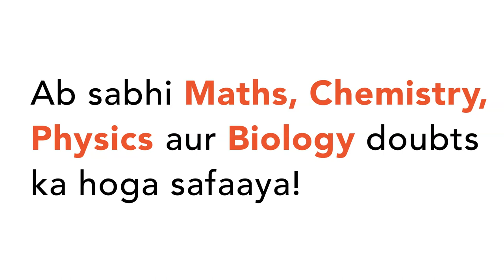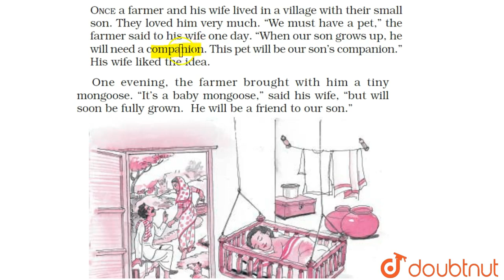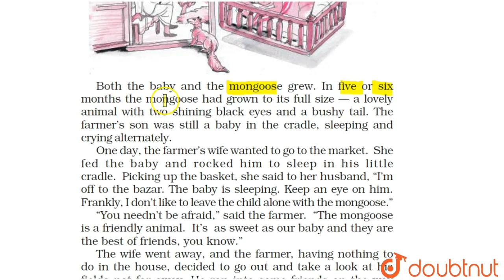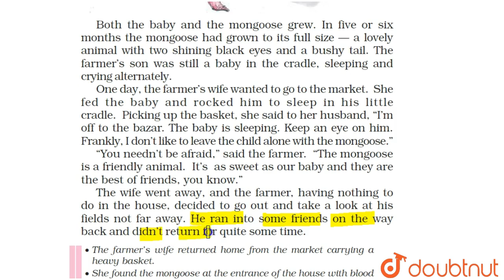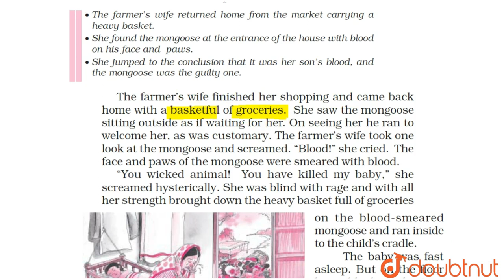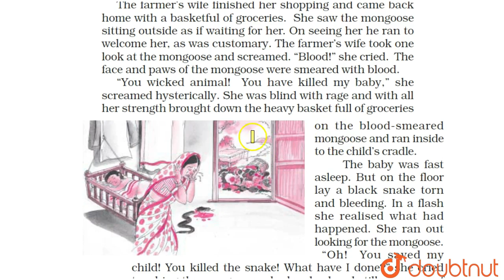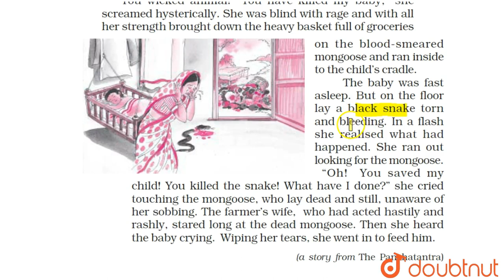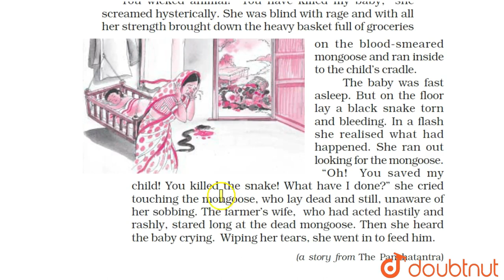THE FRIENDLY MONGOOSE DETAILED EXPLANATION